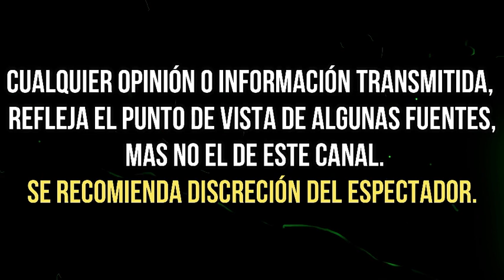CARMEN SALINAS REVELA QUE R0B0 A JUAN OSORIO HABRÍA SIDO ¿INTENTO DE 3J3CUCIÓN?